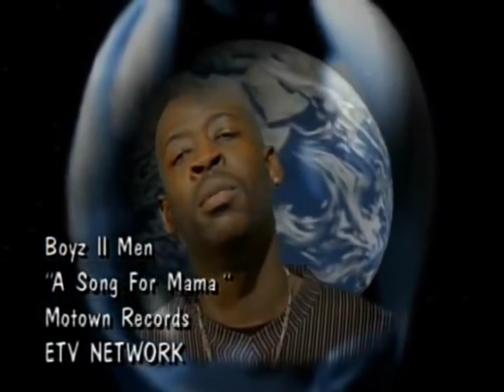Boyz II Men Música para MaMa